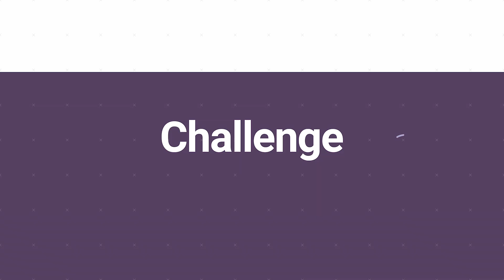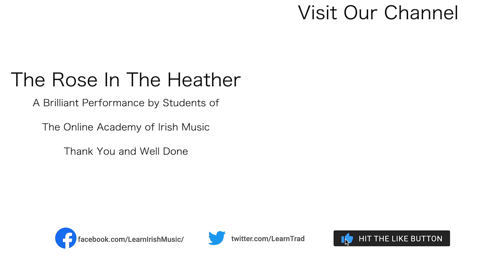Global Irish Music Session Tune #32 | The Rose in the Heather 🌹☘️🇮🇪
Have fun learning and playing traditional Irish music all over the world! Join our global community of Irish music lovers.

OAIM members learn using our high definition online Irish music video tutorials from the best Irish music tutors in Ireland. In this video, they are playing The Rose in the Heather - which we dedicate to the re-growth of Killarney National Park which was recently devastated by wildfires😞. The tune is played at 75% speed using our Play-Along Backing Tracks practice app. An app that lets you regulate the speed of playback between 50, 75, and 100%, with melody and accompaniment options. Allowing you to play slowly at first and then increasing your speed as you build confidence. Accuracy first, then speed.

Students from 11 countries participated in this video from  🇦🇹Austria, 🇧🇪Belgium, 🇫🇷France, 🇩🇪Germany, 🇮🇪Ireland, 🇯🇵Japan, 🇲🇽Mexico, 🇳🇱Netherlands 🇬🇧UK, 🇺🇸USA, and 🇿🇼Zimbabwe. They all share a common love of Irish traditional music, plus they love it enough to want to learn to play it.